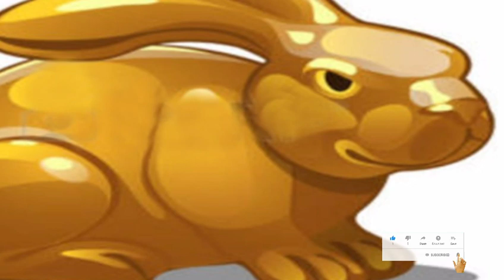១៥​កើត​ពេញបូណ៌មី​ជា​ថ្ងៃជ័យ​ថ្ងៃ​នាំ​លាភ​សិរី​ដល់​ឆ្នាំ​ទាំង​៦​មហា​សំណាង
Born on the full day, the day of glory brings six years to the great fortune
១៥​កើត​ពេញបូណ៌មី​ជា​ថ្ងៃជ័យ​ថ្ងៃ​នាំ​លាភ​សិរី​ដល់​ឆ្នាំ​ទាំង​៦​មហា​សំណាង